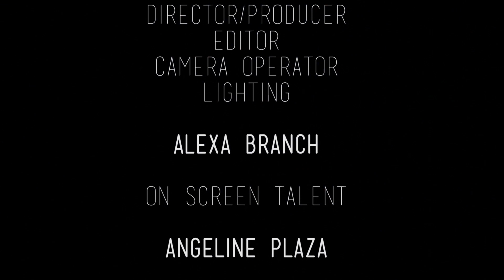Once Upon A Time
Fun video i got to do for a ful sail project for Lucid Jewelry Designs. all makeup and styling done by me